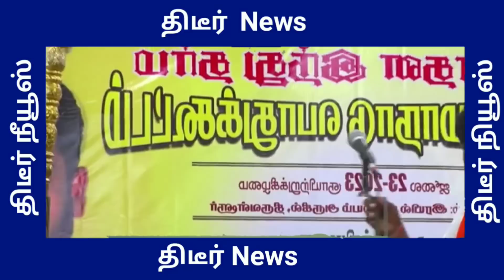மீண்டும் அரசியலில் அடியெடுத்து வைத்த KT ராகவன் ! 30 நிமிட தெறிக்கவிட்ட பேச்சு அதிரும் மேடை